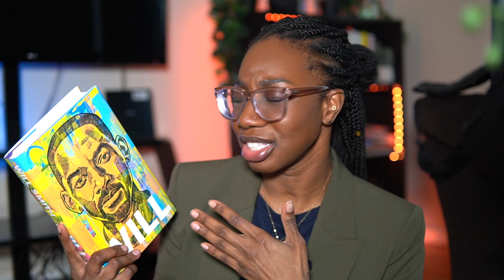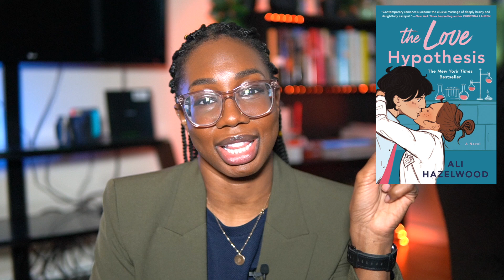DECEMBER 2021 WRAP UP (the final books of the year!)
December Wrap Up 2021: All the books I read in december, the final books I read this year.

⭐️BOOKS MENTIONED⭐️
Will by Will Smith
To Love Jason Thorne by Ella Maise

⭐️AUDIBLE⭐️
I use Audible for their vast library of audiobooks, particularly audiobooks that I can't get from my public library

⭐️KINDLE UNLIMITED⭐️
I love using my Kindle Unlimited membership to read and listen to some of the thousands of books they have available...especially thrillers!
Try 1 free month of Kindle Unlimited

⭐️MY KINDLES⭐️
Kindle Paperwhite (with warm light)
Kindle Oasis
Kindle Oasis Case
Another slightly cheaper, but still great case

I cannot recommend the graphic audiobook rendition of The Stormlight Archive enough.

⭐️About Me⭐️
My name is Bintou and I make videos about reading and books. Reading is one of my favorite hobbies and I love all forms, including ebooks, physical books and audiobooks. In fact, you will definitely catch me reading on my Kindle while listening to an audiobook most of the time. My favorite genres are adult fiction, mysteries and thrillers, romance, nonfiction, and the occasional fantasy or horror book. I hope you join me on this fun little reading community!